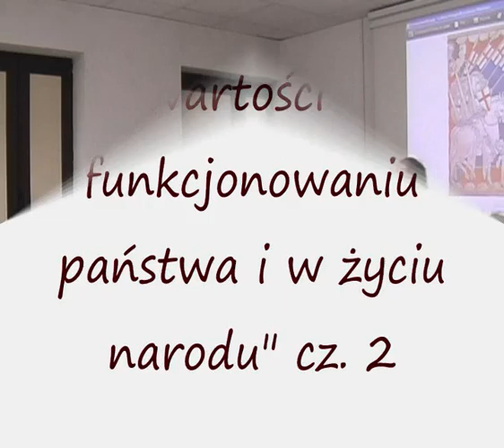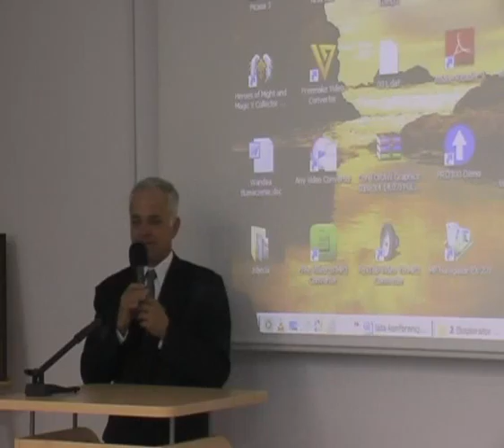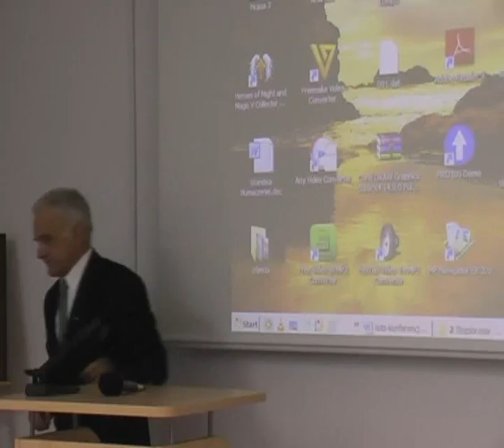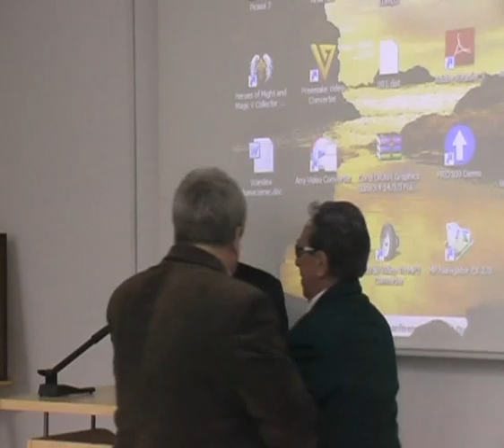Wartości w funkcjonowaniu państwa i w życiu narodu cz.2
Spotkanie dyskusyjne środowisk niepodległościowych w Łodzi.
Sala Rodzin Ziemiańskich.